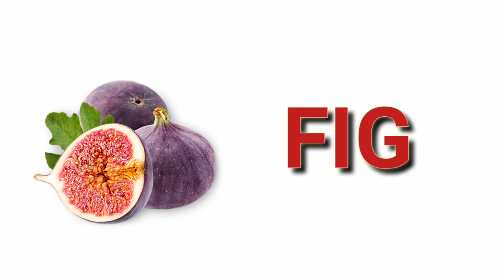fruits name | fruits name in english | fruits ke naam | fruits ki spelling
fruits name | fruits | fruits name in english | fruits ke naam | fruits ki spelling